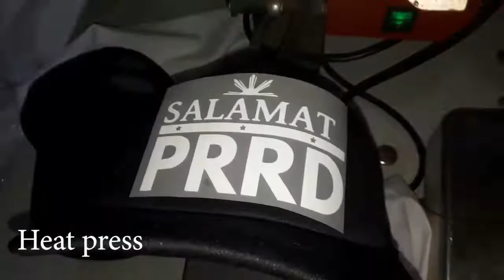Salamat PRRD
LAZADA and SHOPEE: ‼️‼️‼️💯😍
CAP VINYL and FACEMASK SUBLIMATION PRINTING
SALAMAT PRRD Cap and Facemask Sublimation

If you're Looking for QUALITY DESIGN & FULL SUBLIMATION PRINTS?
Message me or call us 📞322-0622

( Near Precious International School of Davao )

👍Disenyo LOCO
👍Disenyo LOCA
👍LOCO Est 2018